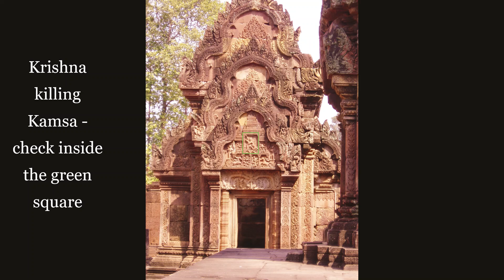Glimpse of Angkor Wat and Bayon temple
Angkor Wat, located in Cambodia, is now considered the eighth Wonder of the World. Angkor Archaeological Park include the famous Temple of Angkor Wat and, at Angkor Thom, the Bayon Temple with its countless sculptures.